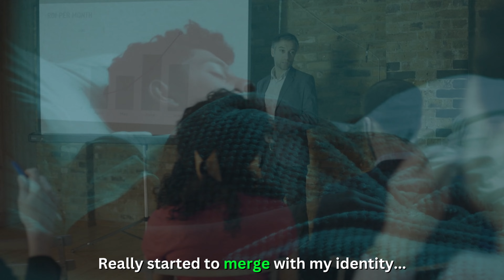I Quit My $100,000 Tech Sales Job After Learning These 3 Things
At the end of 2022 I decided to quit my $100,000 job to make money online. I recorded this video a few months later in 2023 because I felt it would be helpful for others.

To some it may sound crazy to quit your job but after I learned these 3 important life lessons I decided to quit my job to pursue making money online. It's not easy to escape the 9-5 and I didn’t even know if it would be permanent (it wasn’t), but what I do know is that sometimes we need to do things that make sense for us and our lives. So this is my story of how I quit my $100,000 per year tech sales job, focusing on the 3 main lessons I learned that caused me to ultimately make the decision to quit and escape the 9-5. So if you're wondering whether you should quit your job or how to quit your job this video might give some helpful perspective.

Important Links:

Gear I Use To Run My Business!
Main camera
Favorite lens
The content in this channel is accurate as of the posting date. Some of the offers mentioned may no longer be available. There's no guarantee that you'll receive the same results, there's also no guarantee that you'll make money, everyone's results are influenced by many factors including personal experience, work ethic, and other factors. I've had the benefit of working as a sales professional for nearly 10 years, the information I provide in these videos are based on things I've learned through my sales career. Your results will vary and will depend on many factors like your background, experience, persistence, and work ethic. These videos are meant for informational and entertainment purposes.